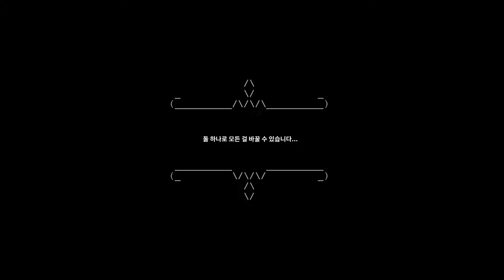스톤 스토리 RPG (Stone Story RPG) - 앞서 해보는 게임 (지금 이용 가능)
끝없이 사악한 세상이라도, 돌 하나로 모든 걸 바꿀 수 있습니다... Stone Story 는 음산하고 불길한 세상을 무대로 한 RPG입니다. 괴물과 비밀이 세상을 뒤덮었습니다. 9가지의 소운 스톤을 모으는 원정에 참여하여 빛을 되살리십시오.